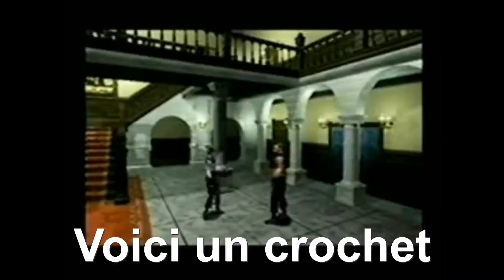Tu savais que ? - Resident Evil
Présentée par JamesCr, "Tu savais que ?" revient sur les secrets et anecdotes du jeu vidéo.